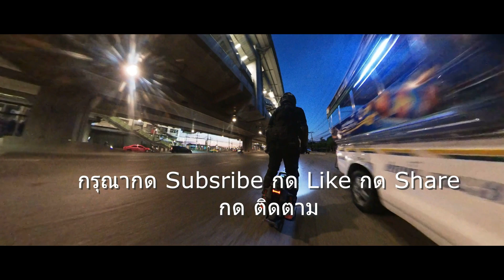ล้อเดียวไฟฟ้าพาเที่ยวเมืองโบราณ มีนาคม 2023 EUC Thailand Tour Ancient City Samutprakarn March 2023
Ancient Siam is a museum park constructed by Lek Viriyaphant and occupying over 200 acres in the shape of Thailand. Ancient Siam is dubbed as the world's largest outdoor museum

The area spreads over 800 Rai on the old Sukhumvit road in Samut Prakan province. Ancient City has been regarded as one of the largest open-air museums in the world. Visitors can see many significant places in Thailand, for example, castles, palaces, temples, and sculptures. Some are models, but some are the originals that were taken from certain places. The exhibitions in the Ancient City are divided according to regions for visitors to enjoy and appreciate the core of the multi-faceted culture. The experience gives the impression of traveling the whole country within a day. The park was constructed under the patronage of Lek Viriyaphant, the owner of Viriya Insurance, in 1963. It is opened to public since February 11, 1972. Now, it has been turned into one of the must visit tourist spots in Thailand. Visitors can have an awesome experience with Talad Bok, where there are examples of typical Thai houses in the past and a simple floating market. They can also buy food and souvenirs here. The most important place in the Ancient City is the 'Rangsan Zone'. It is where the most significant and famous places have been put together. Visitors can explore the park by bicycle or tram. At present, they can also ride a boat for a tour of the park. By visiting the Ancient City, one can have a tour of the whole country in a day. The Ancient City is located at Moo 7 296/1 Tambon Bangpoomai, Amphur Muang, Samutprakarn. It can be reached at 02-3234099. It is on old Sukhumvit road at KM 33, 8 kilometres away from the province. It opens daily from 9:00 a.m-19:00 p.m. Admission fees are varies. It is 400 baht for Thai citizen and 200 baht for children, while it is 700 baht for foreigners and 350 baht for children. If one wishes to go to the Ancient City by car, please take the expressway and get off at Samrong-Samutprakarn, turn left at Samutprakarn junction onto Sukhumvit road (heading toward Bangpu). At the KM33, Ancient City can be found on the left. It is recommended for the visitors to go there by bus no. 511 "Saitai Mai-Pak Nam", get off at the last bus stop. Then, get on a mini bus no. 36, which has a stop at the front gate of the Ancient City.